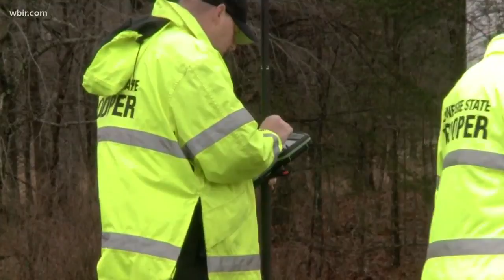SRO hit by car released from hospital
A school resource officer is recovering at home tonight after he was hit by a car while directing traffic.